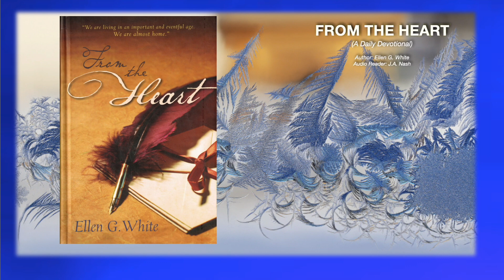319 Victory At Last